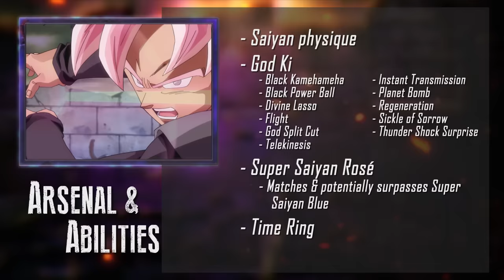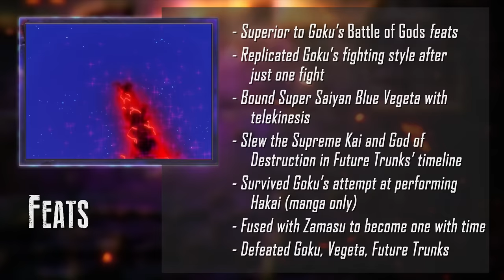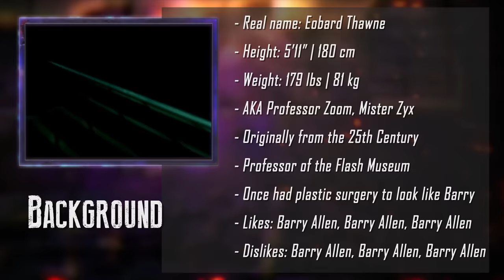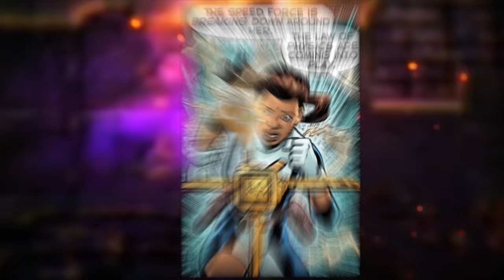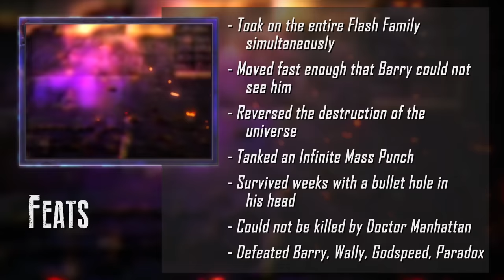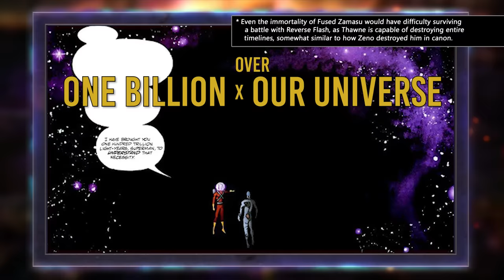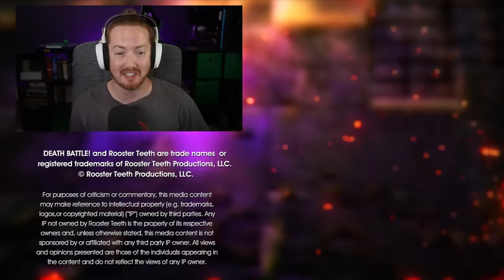Goku Black VS Reverse-Flash (Dragon Ball VS DC) | DEATH BATTLE!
These two copycats are ready to tear apart time itself!

Script Supervisor: Kdin Jenzen